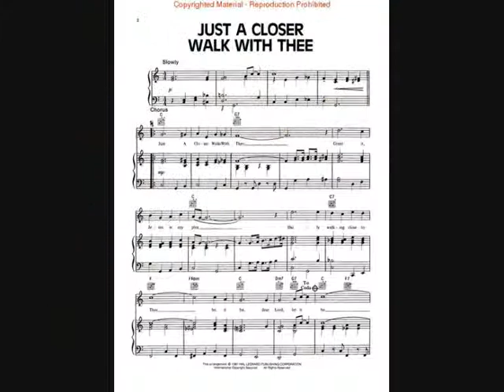Just A Closer Walk With Thee DERRICK J. Gospel Album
TV & Recording Artist Derrick J. gospel album titled You'll Never Walk Alone is now sold through WORD BOOK STORE in Australia. !5 Tracks of gospel songs was produced by Derrick J. and Mastered at Ace Mastering in Melbourne. for more information. Determined to fulfil the wishes of his fans, Derrick J. recently produced and released an exceptional gospel album titled youll never walk alone. The song list consists of titles such How Great Thou Art, Amazing Grace, Shout To The Lord, Be Not Afraid, He Touched Me, With All I Am, Bridge Over Trouble Water, You Raise Me Up, Peace In The Valley, I Believe, You Gave Me A Mountain, Hosanna, Crying In The Chapel, Just A Closer Walk With Thee and Youll Never Walk Alone which is a compilation of favourites requested by his fans and his late mother Winifred Junkeer to whom this album is dedicated , whose one wish to hear Derrick perform gospel music. Her usual occupation in her later years was listening to gospel songs and she would pass on to Derrick, her favourite cassettes constantly insisting that he make an album. Even though not in her lifetime, at long last Derrick was able to fulfil her wish, and he hopes she is smiling down on him from her home in heaven.Titles such as How Great Thou Art, Amazing Grace, Shout To The Lord, Be Not Afraid, He Touched Me, With All I Am, Bridge Over Trouble Water, You Raise Me Up, Peace In The Valley, I Believe, You Gave Me A Mountain, Hosanna, Crying In The Chapel, Just A Closer Walk With Thee and Youll Never Walk Alone